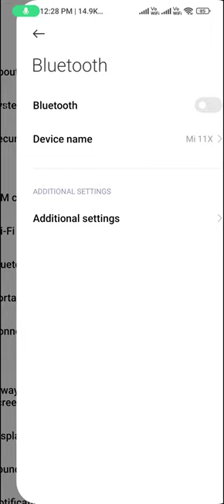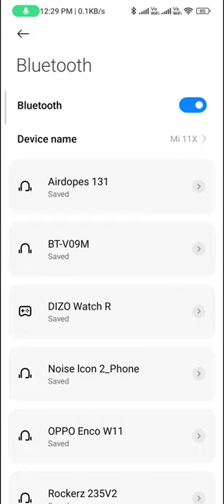Bluetooth not working problem iin redmi note 9 pro